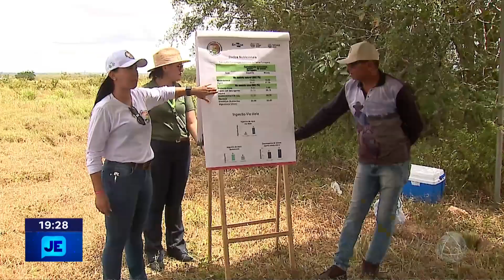Sergipe é o segundo estado do nordeste em produção e industrialização do leite - JE